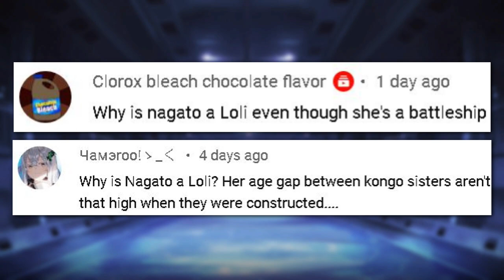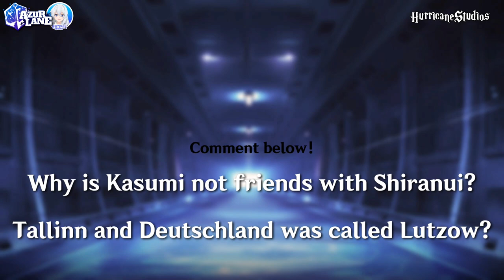Why is Nagato Loli? Why is Portland Siscon? - Azur Lane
Answering Azur Lane Questions from your comments...
A question by clorox bleach chocolate flavor and yamero,
Why is Nagato a small ship?
A question by ultimate cyber neko chaser.
Why portland obsessed or addicted to her sister Indy/Indianapolis?

AMV
Animation
Anniversary
Class
Collab
Collaboration
Commander
Commissions
Cubes
Daily Raid
Dialogue
Episode
Event
Exercise
Gacha
Gameplay
Gems
Guide
History
L2D
Memory
Meta
Music
Oil
Op
Operation Siren
OpSi
OST
PR
Priority
Pull
PvP
Retrofit
Roll
PV
Rerun
Seiyuu
Shikikan
Ships
Skill
Skin
Song
Tips
Tricks
Voice Lines
VA
Voice Actor
Waifu
War Archives

Factions:
Eagle Union USS
Royal Navy HMS
Sakura Empire IJN
Iron Blood KMS
Dragon Empery ROC PRAN
Northern Parliament SN
Iris Libre FFNF
Vichya Dominion MNF
Sardegna Empire RN

Types:
Destroyer
Light Cruiser
Heavy Cruiser
Large Cruiser
Monitor
Battleship
Battlecruiser
Aviation Battleship
Aircraft Carrier
Light Aircraft Carrier
Submarine
Submarine Carrier
Repair Ship
Munition Ship